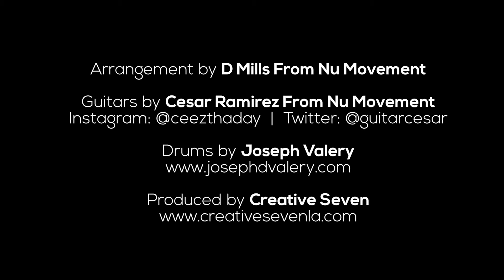Can't Feel My Face by The Weeknd - Drum and Bass Cover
Drum and Bass Cover by DMills and Joseph Valery of Can't Feel My Face by The Weekend. All arrangements,mixing, bass, and keys by D.Mills. Drums by Joseph Valery and Guitar by Cesar Ramirez